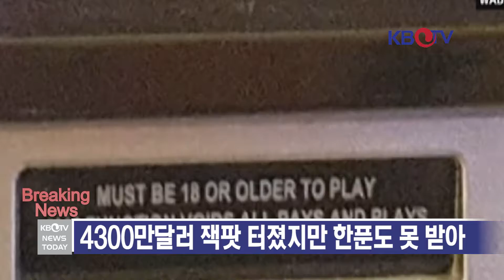KBTV 브레이킹 뉴스 2016년 11월4일